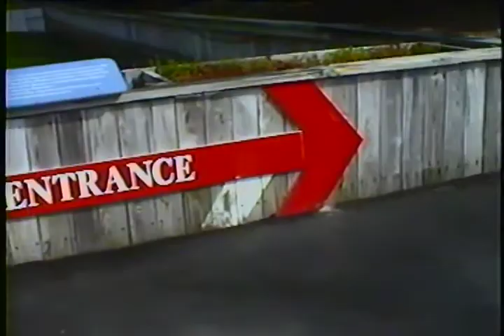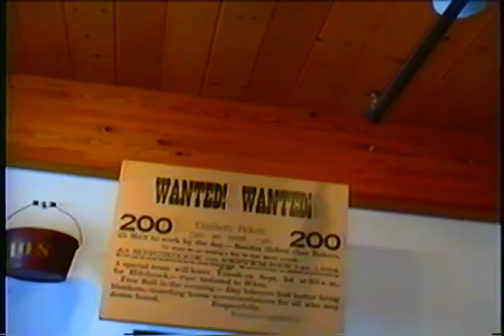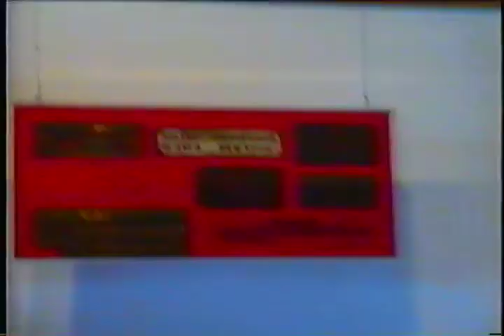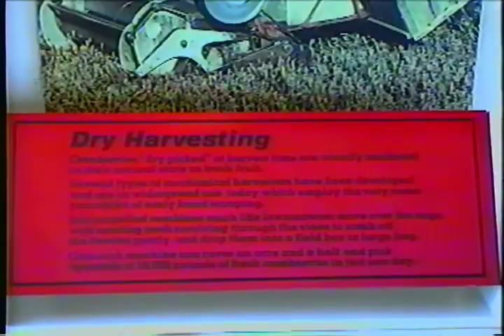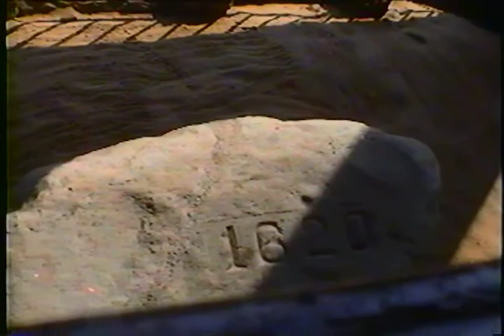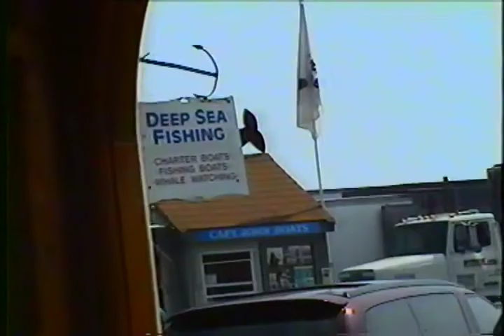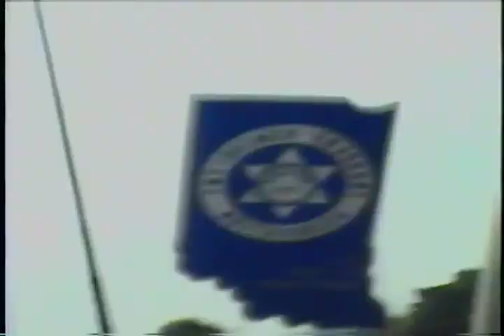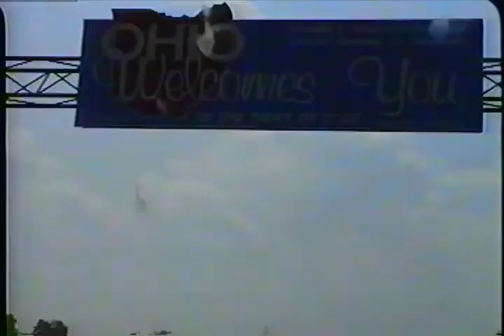East Coast Trip 1993